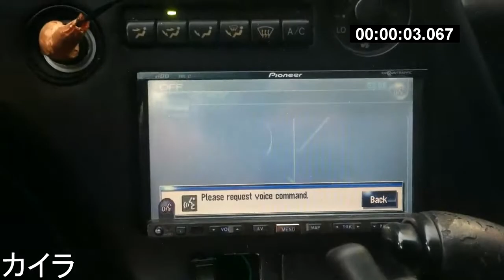Toyota Supra Twin Turbo NA TO GTE SWAP COMPLETE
Finished my 4 Year Build, turning my NA into a GTE